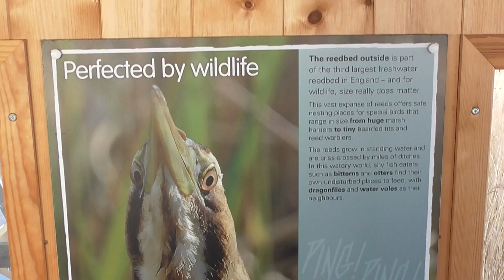Reedbed & bird info in busy hide RSPB Minsmere Suffolk UK 8Feb15 203p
posters in a hide, Always change quality to 1080p or original quality as Youtube default to a lower resolution so video doesnt look as good as it should ! ( click the icon like a cog to bottom right of each video each time you watch 1 of my videos ) ,If you like my video please click like & then copy & paste the link to your family and friends in an email or to twitter or facebook etc to promote my work etc and bookmark my account which is & subscribe to me, thanks for watching ! TV production companys yes my videos are for sale at sensible prices the originals are better quality as youtube convert & compress the original for their website.you need to copy the url of the video you want to use & give it to me when you contact me so i know which video you want to use,my work has been on English & American tv etc .